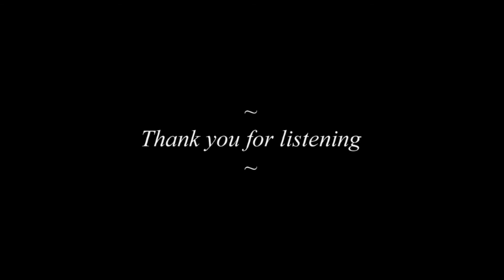All That Jazz - Fear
MP3 version of the song "Fear" from the Swedish band All That Jazz.
Taken from the 1990 album "Color Blind".